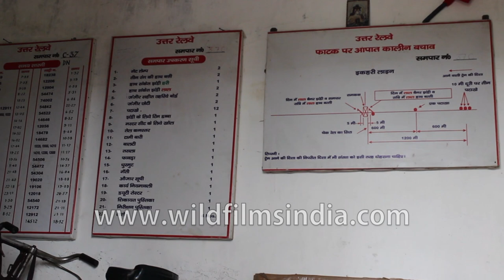Manually controlled antique but still fully functional railway level crossing in India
Manually controlled antique but functional railway level crossing in India.